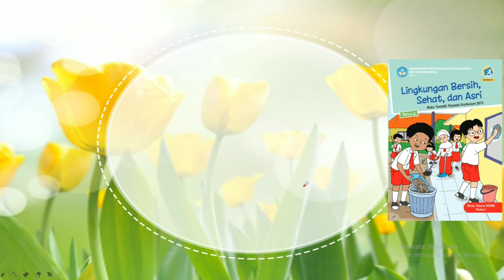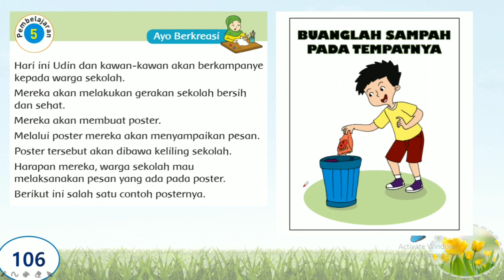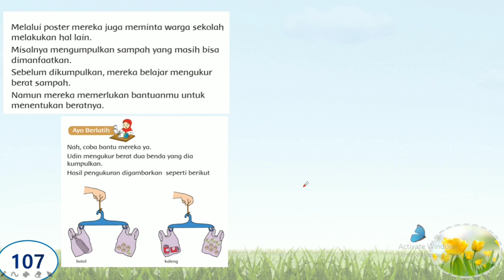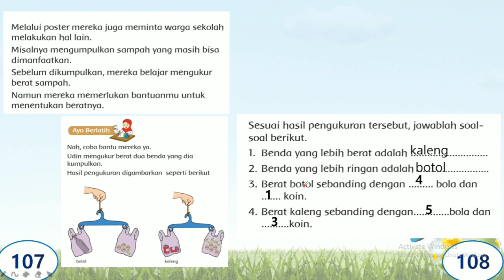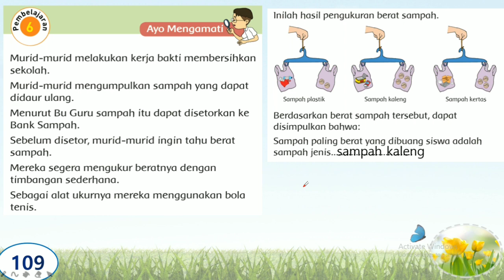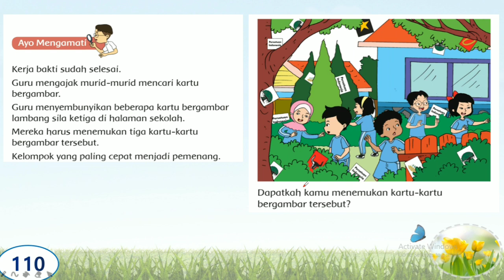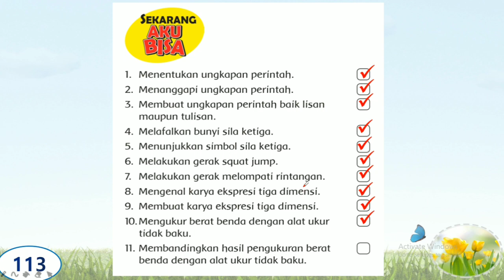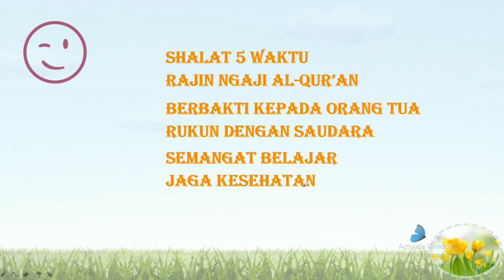Kelas 1 Tema 6 Lingkungan Bersih, Sehat, dan Asri | Subtema 3 Pembelajaran 5 dan 6